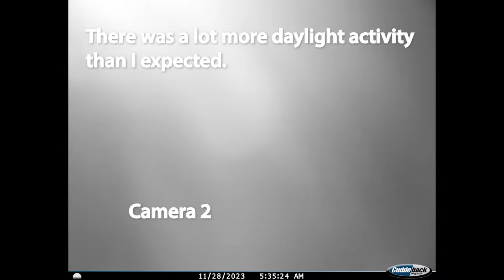Jan. 3: We Hunted our Best Spot, Bad Wind = Bad Choice | Bowhunting Whitetails w/ Bill Winke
It was great to have Jordan back in the blind. We always have fun hunting together.  We have enjoyed our time in the blind since she was just six years old hunting with a .50 caliber muzzleloader loaded down with a single 50 grain powder pellet.  I made a mistake though. Knowing she has very limited time to hunt this late season and wanting badly for her to have a great hunt, I got too aggressive and hunted our best spot when I should have saved it.  Even though it is very hard to predict where the deer will come from at this spot, the wind was likely wrong. Hindsight is always 20/20, but it almost makes me ill to know that I probably messed this up.